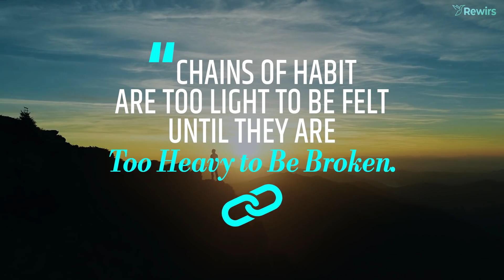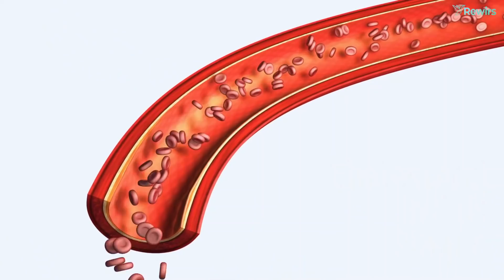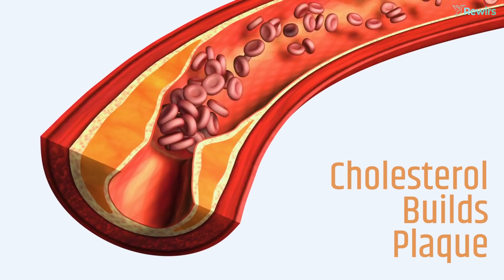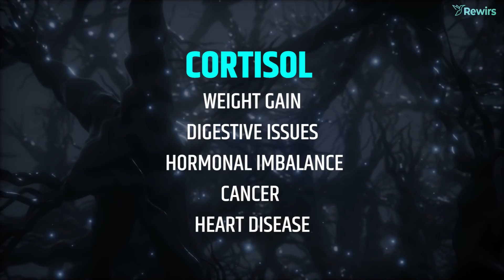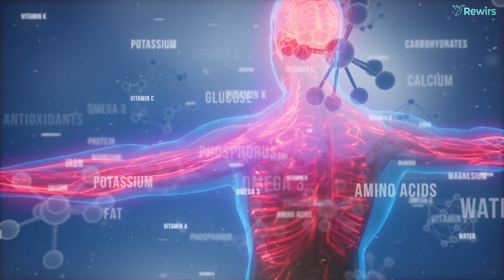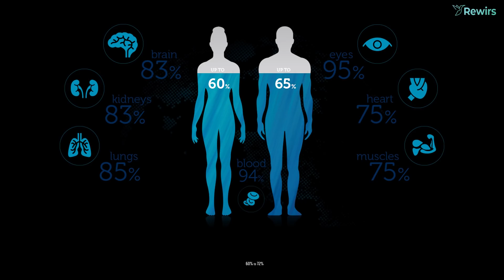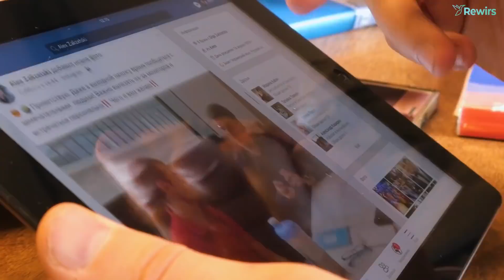11 Bad Habits That Damage Your Brain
11 Bad Habits That Damage Your Brain